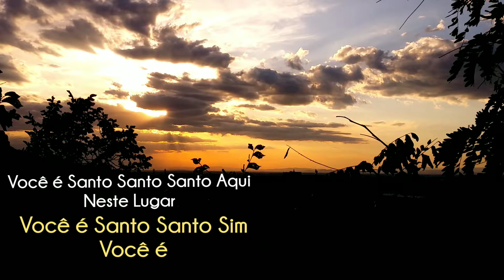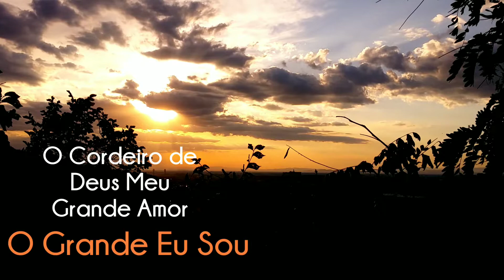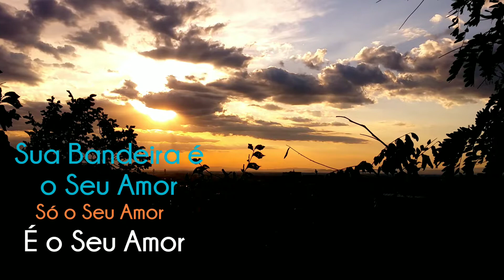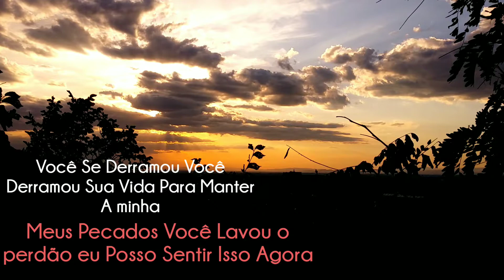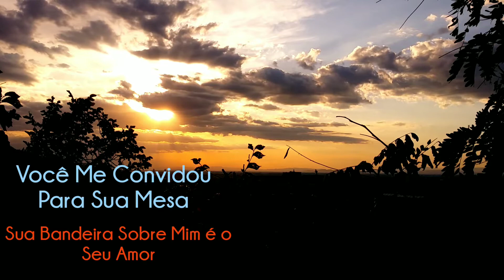Antônio Cirilo 🎶 Something About You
Tradução : Musica
Alguma Coisa Sobre Você
Jesus te ama
louvores gospel
canal gospel
adoração